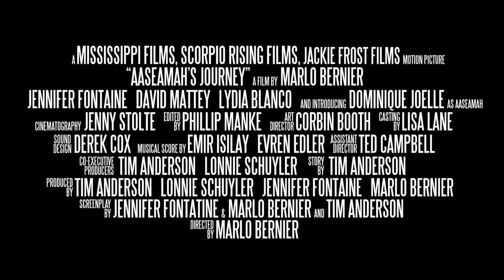Aaseamah's Journey - Trailer (HD)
In the wake of the tragic loss of Aaseamah's mother in a rogue bombing, an Iraqi girl escapes her War-Torn village and makes her way to the U.S., on the coattails of two American Journalists. Now saddled with Aaseamah, the journalists make their way through Iowa in search of her GI father, whom she's never met and whom she only knows as; John Smith.

Directed by Marlo Bernier

Trailer by Derek Cox

UPDATE: The Movie is now being promoted under the name Finding John Smith.